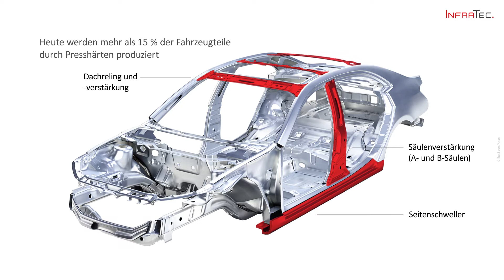Qualitätsprüfung beim Presshärten mit PRESS-CHECK – Karosserieteile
Die Kombination aus Umformen und Härten bei der Herstellung von Blechteilen, unter anderem für den Automobilbau, ermöglicht eine hohe Stabilität und Steifigkeit der Bauteile bei gleichzeitiger Verringerung der Blechdicke. Dieses Verfahren wird Presshärten (engl. hot forming) genannt. Das speziell dafür entwickelte automatisierte Prüfsystem PRESS-CHECK von InfraTec überwacht die Temperaturverteilung der gesamten Blechteiloberflächen mit mehreren leistungsfähigen Thermografiekameras verschiedener Wellenlängen.